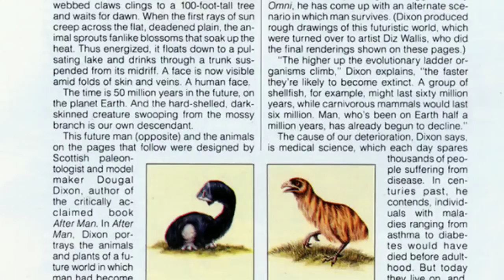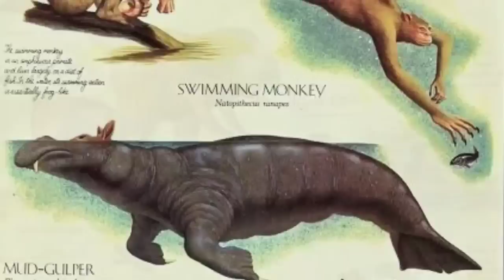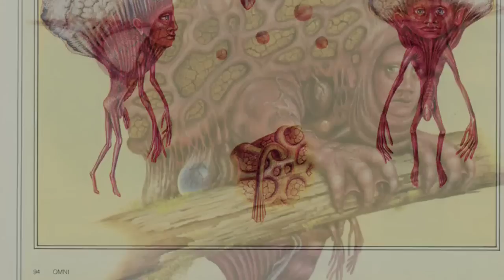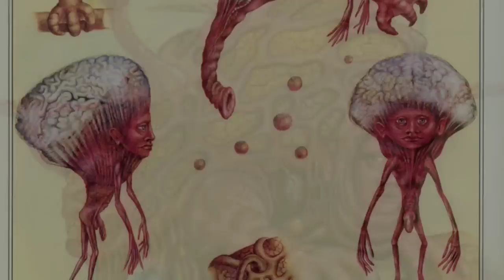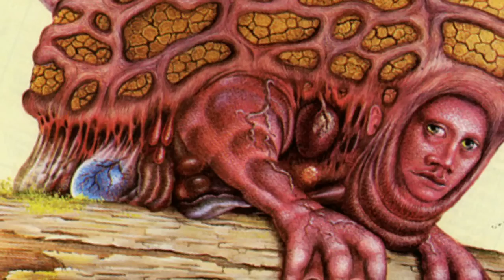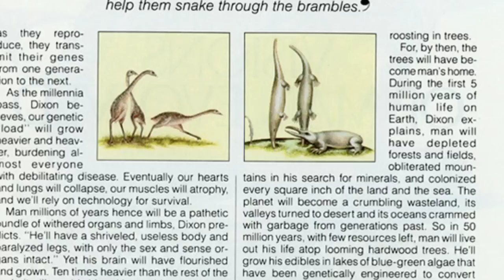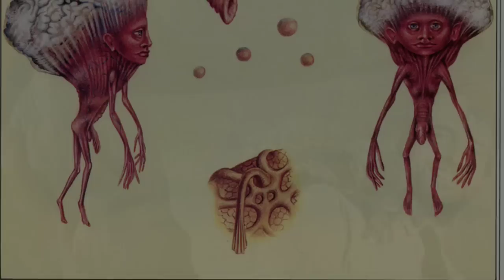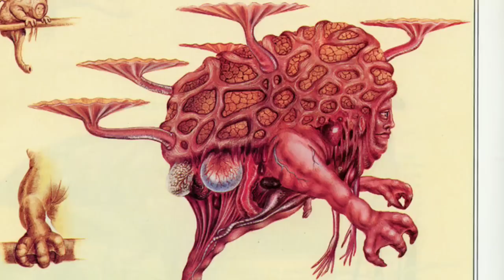visions of man evolved:. un artículo antecesor de el hombre en el futuro de man after man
en este artículo de una revista  de 1986 nos cuenta por parte de Dougal Dixon como sería el hombre en el futuro en 50 millones de años en el futuro, y apesar de mostrar solo a el final del proceso de nuestra evolución este pequeño artículo es inquietante...